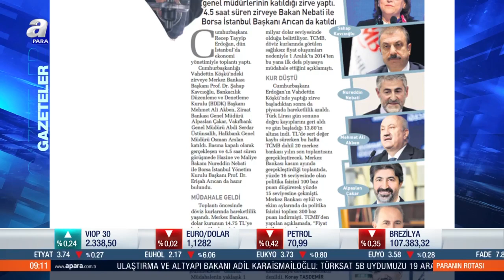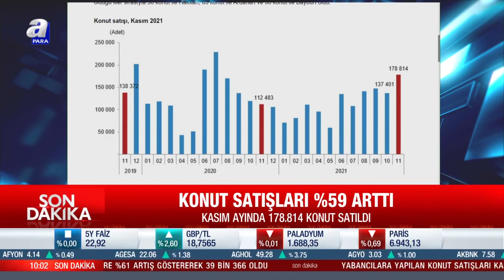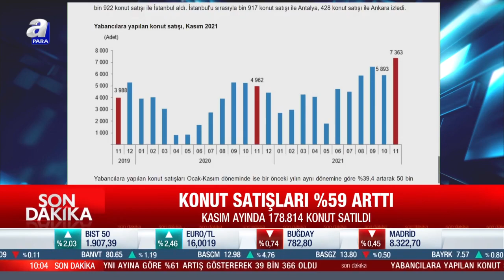Merkez Bankası perşembe faiz kararını açıklayacak / Paranın Rotası / 14.12.2021 | A Para